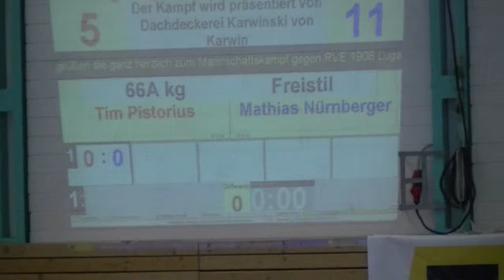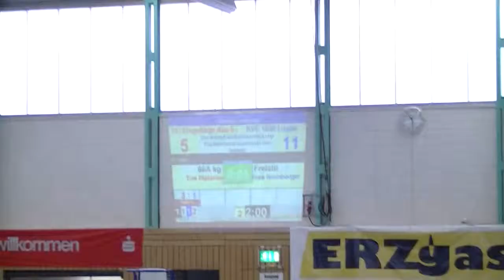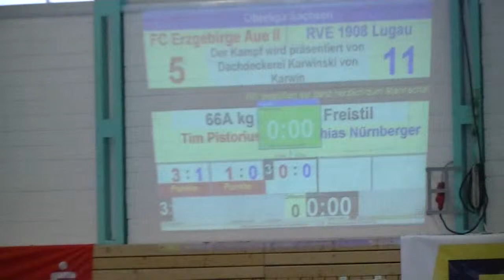Ringen Oberliga Aue-Lugau 29.09.12 Pistorius-Nürnberger.wmv